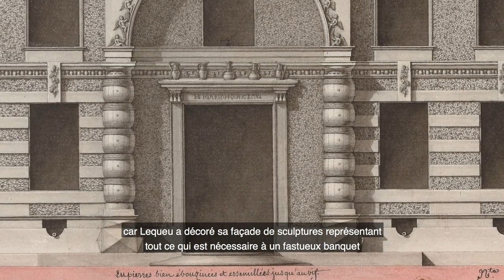La Guinguette – Déambulation dans le dessin de Jean-Jacques Lequeu, architecte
À regarder précisément cette charmante guinguette, on ne peut ignorer que l’on y boit et que l’on y mange car Lequeu a décoré sa façade de sculptures représentant  tout ce qui est nécessaire à un fastueux banquet.

Les colonnes qui supportent l’encadrement de la porte sont en forme de tonneaux superposés. La porte, elle-même, est surmontée de carafes. Les plats principaux, au-dessus des fenêtres : au menu, soupe et poulet rôti. Et au fronton, de belles grappes de raisin.

Aux plaisirs du vin et de la bonne chère, l’artiste associe ceux de l’amour. Comme surplombant la guinguette, un hamac accueille un couple enlacé. Pour accéder à ce lit suspendu, quoi de mieux qu’une échelle de corde, accrochée à un arc, attribut du malicieux Cupidon, le dieu de l’Amour. Sur l’auvent, tendu entre deux pommiers lourdement chargés du fruit défendu, comme en écho, deux colombes s’embrassent tendrement.

Découvrir d'autres œuvres à la loupe sur les Essentiels de la BnF